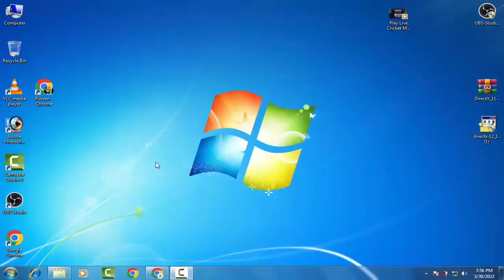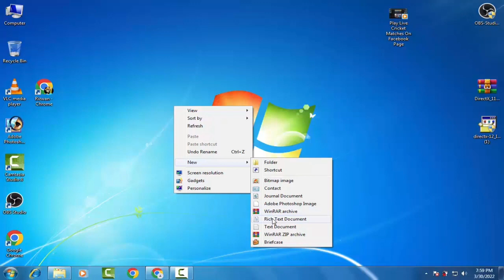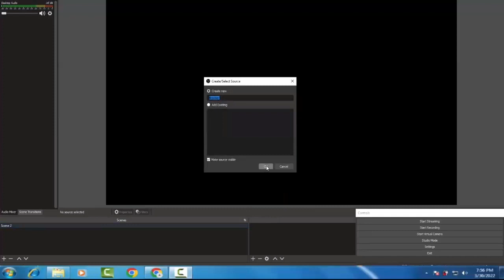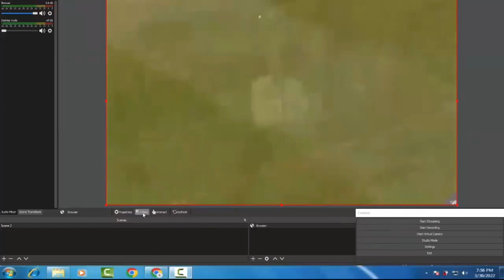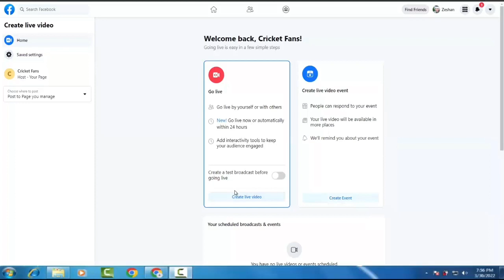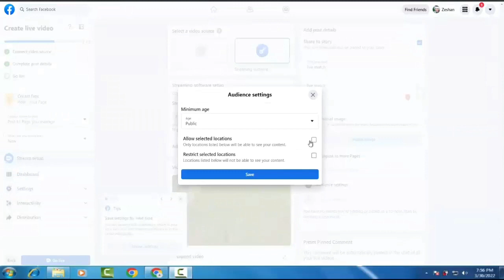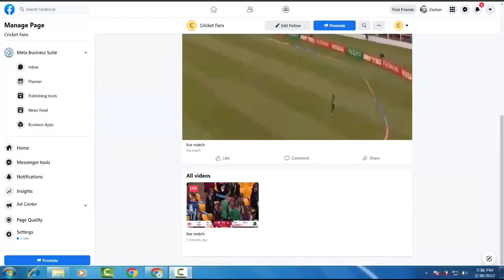FB match live stream